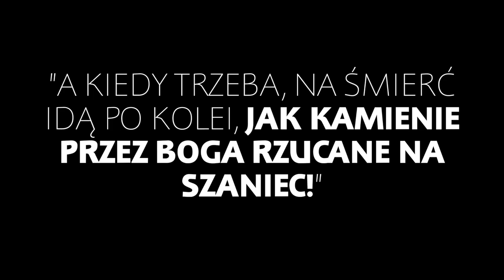PN3 MAZ praca 65 Akcja pod Arsenałem